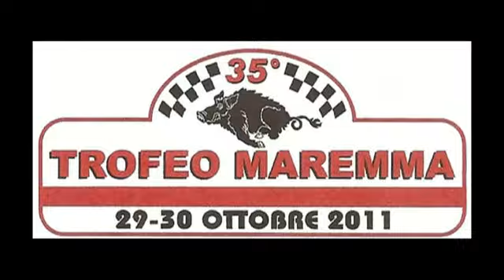Cameracar Forieri Cigni 35º TROFEO MAREMMA 2011 ps7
Cameracar Forieri Cigni Clio S1600 Poolracing Jolly racing Team
35º TROFEO MAREMMA 2011